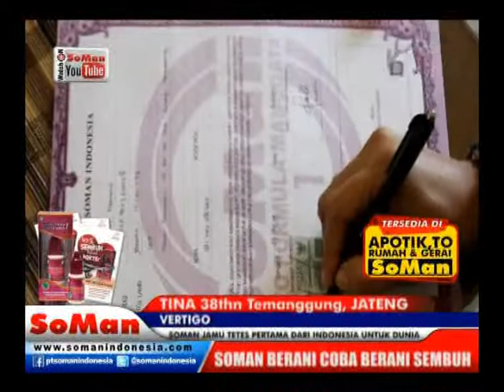Soman - Vertigo ( Tina ) @ Kesaksian # Watch On Soman Youtube